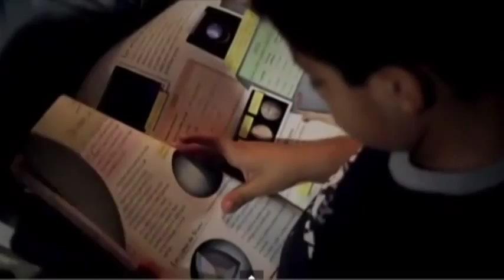Letras para todos invita a la gente de León a donar libros para la comunidad de Valle Hermoso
Ana Karen Castro creó el programa Letras para Todos en Valle Hermoso en León para acercar a los niños a los libros.